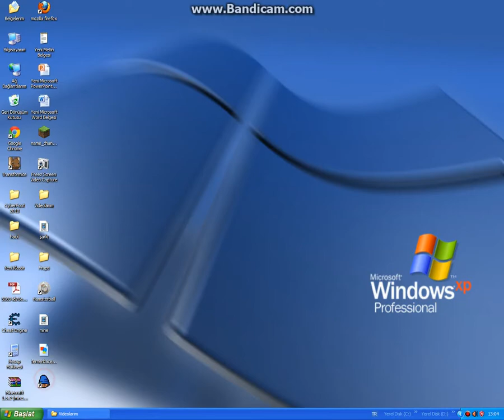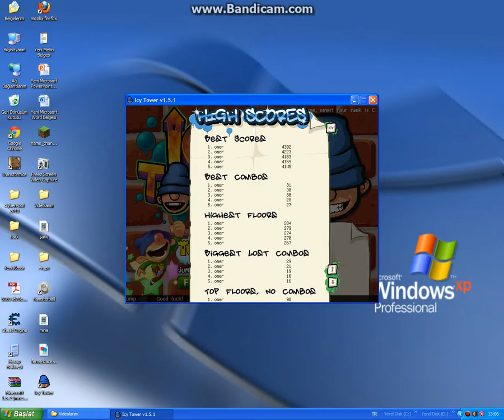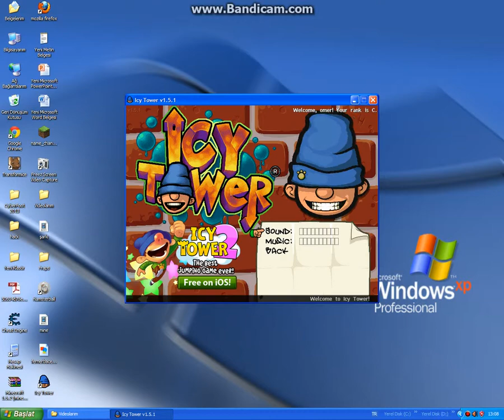ICY TOWER OYNUYORUZ TANITIM